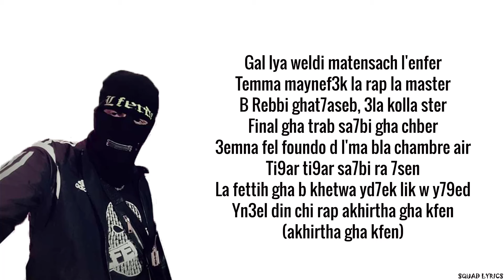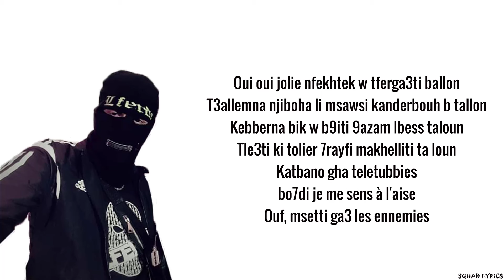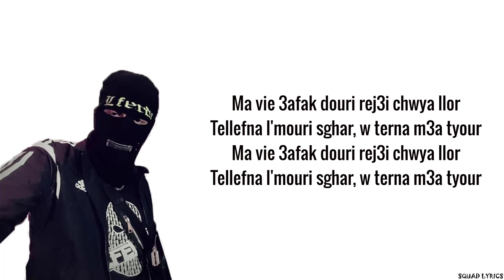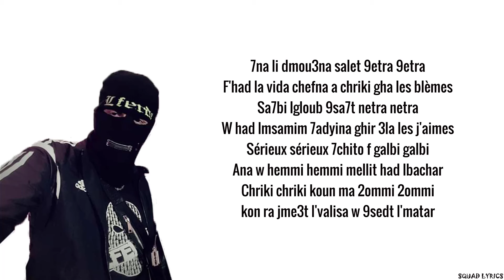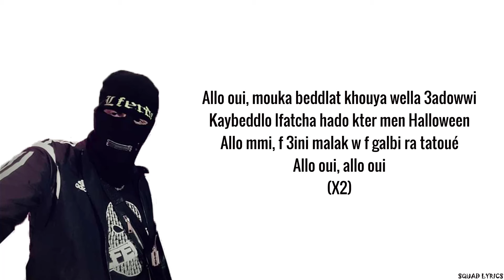Lferda - Halloween (Lyrics / Paroles)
➡️ HALLOWEEN - Lferda (Lyrics / Paroles)